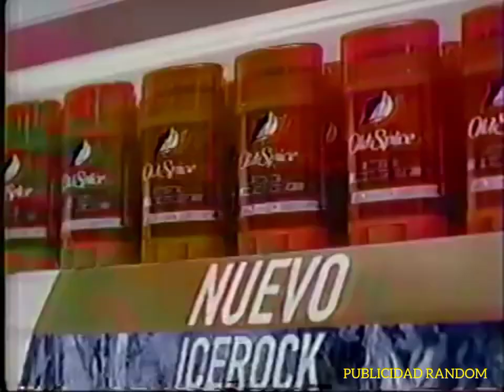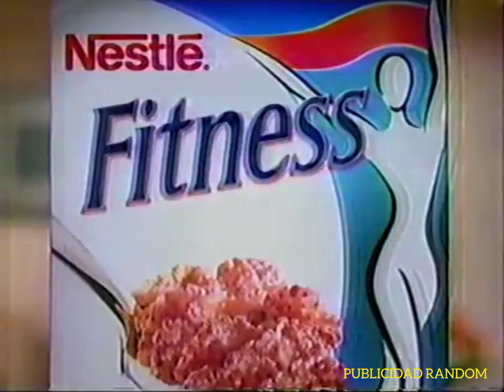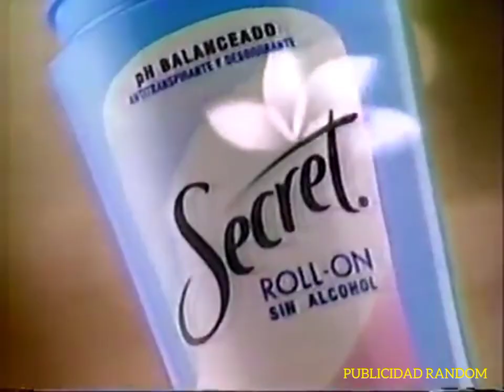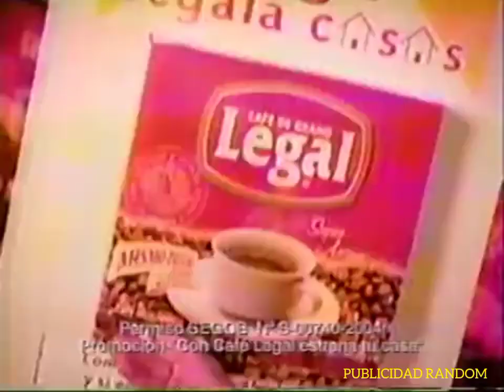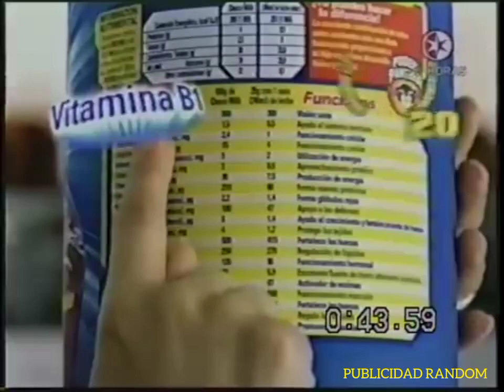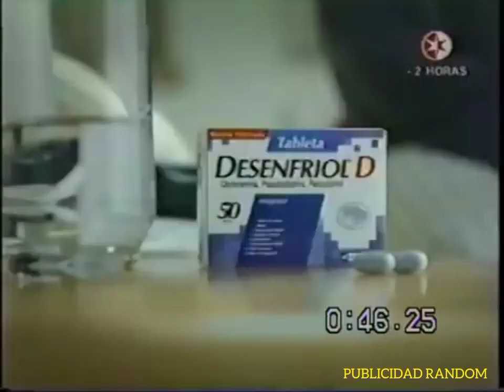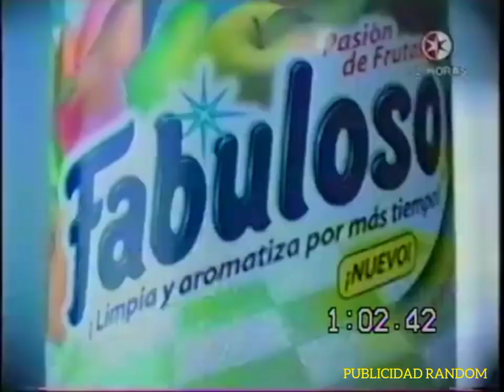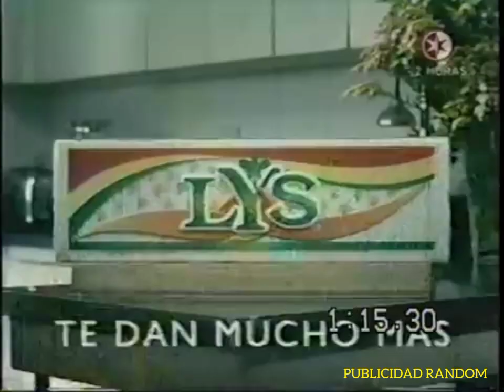comerciales XEW-TV canal de las estrellas 2004 5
crédito a pájaro VHS